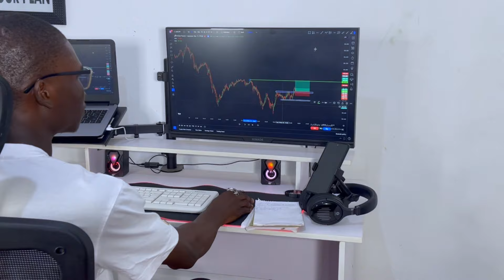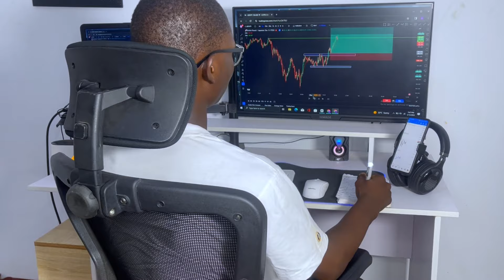The Only Way To Trade Like A Professional In 2024 (SECRET EXPOSED!)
In this video, i share with you guys how you can level up your trader skill from a beginner to a professional trader in 2024.